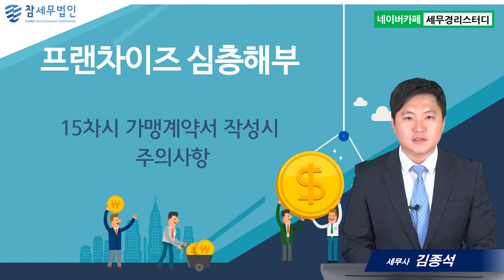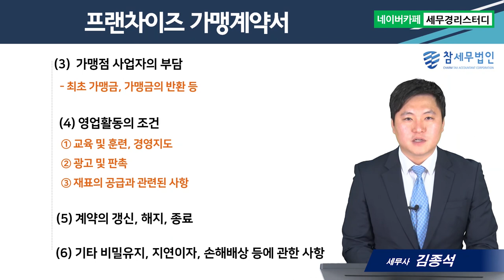#15 가맹계약서 작성 시 주의사항 - 김종석세무사의 5분특강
1,600개 세무실무영상 탑재 : 네이버카페[세무경리스터디]에 탑재되고 있습니다.

가맹계약서 작성 시 주의사항
      1) 가맹계약과 표준가맹계약서
      2) 가맹계약서의 내용